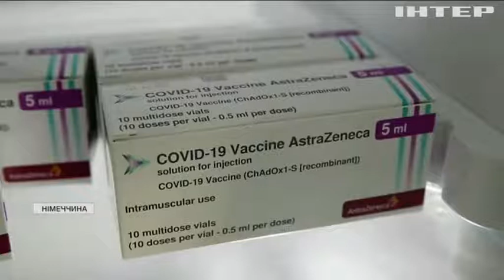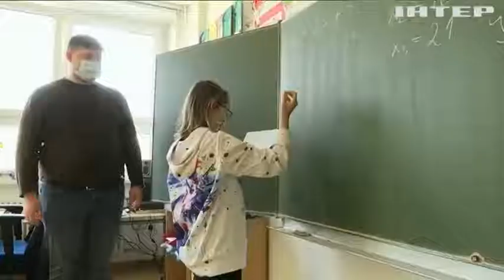Німеччина схвалила привілеї для вакцинованих громадян